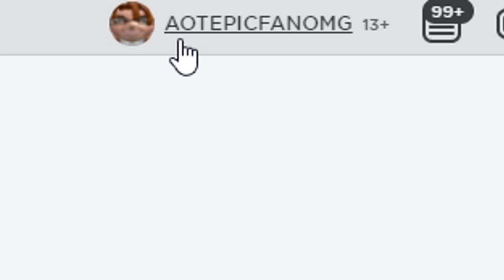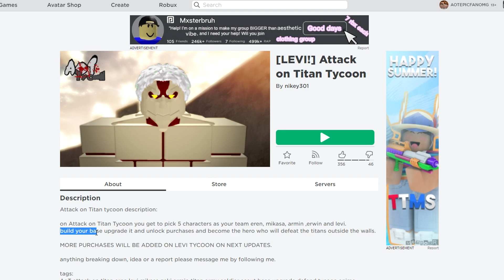Roblox : Attack on Titan Tycoon เกมไททันเวอร์ชันที่เพลียที่สุด !!!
Map